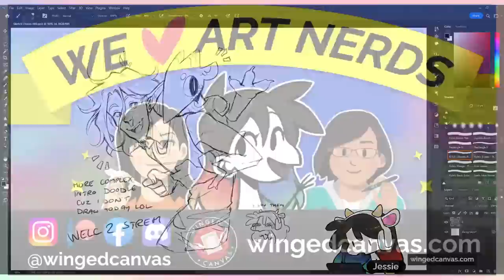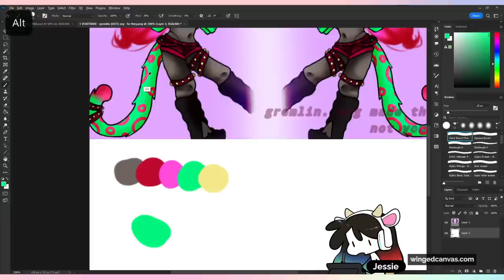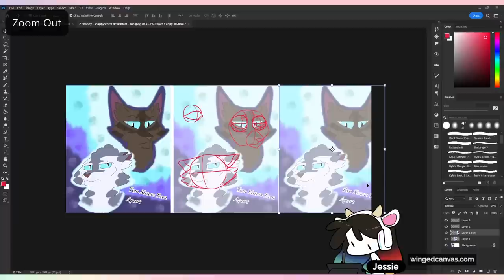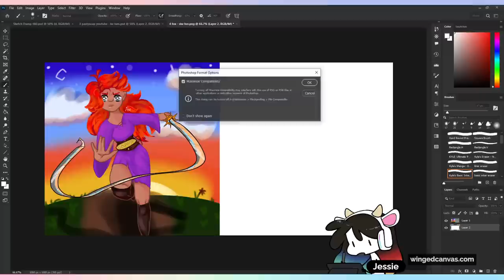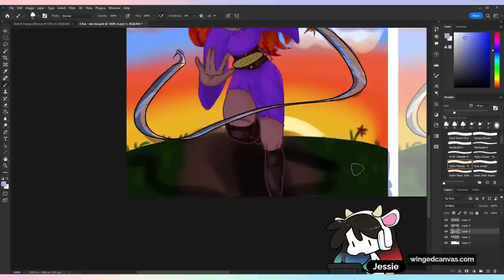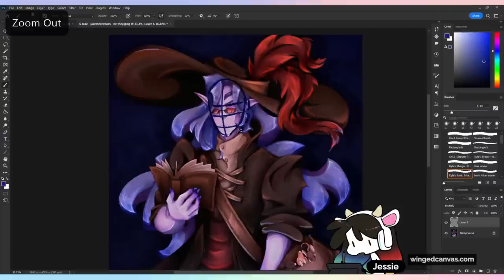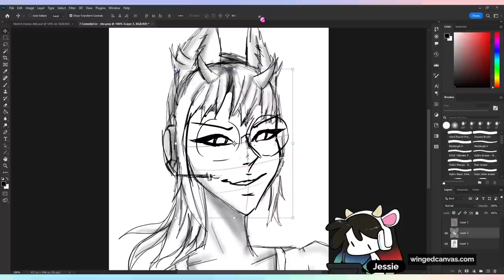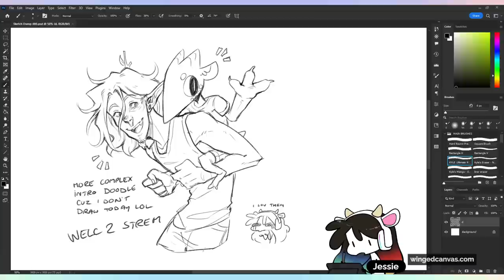🔴 ROASTING YOUR ART!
Instructor Jessie is here to give feedback on your art! Critique is important for the growth of any artist, and it's a big part of our teaching method here at Winged Canvas. The more mistakes you make now, the better your art will be in the future! If you want your art to be critiqued live, fill out this form!

🕓TIMESTAMPS:
00:00:00 Intro
00:13:00 Monthly art challenge submissions
00:23:51 Roast submission 1
00:33:16 Roast submission 2
00:50:10 Roast submission 3
01:03:50 Roast submission 4
01:27:25 Roast submission 5
01:36:27 Roast submission 6
01:48:55 Roast submission 7
01:58:21 Roast submission 8
02:06:48 Roast submission 9
02:11:43 Outro